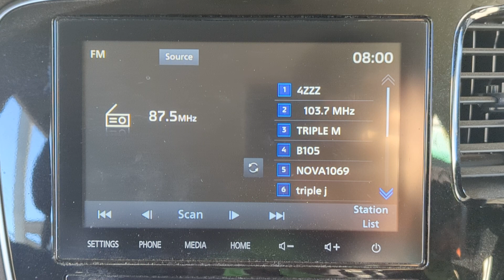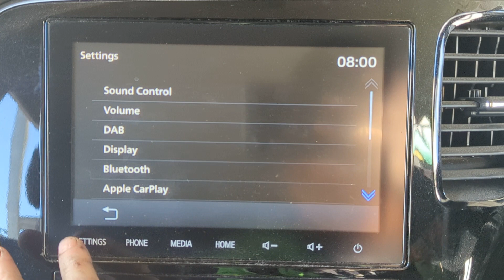11051 radio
2019 MITSUBISHI OUTLANDER FACTORY MEDIA PLAYER/RADIO